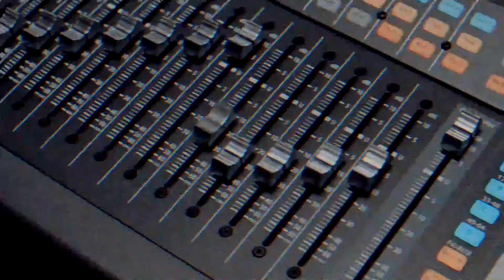Carlos Álvarez - Equipos en aprietos en la postemporada de Grandes Ligas